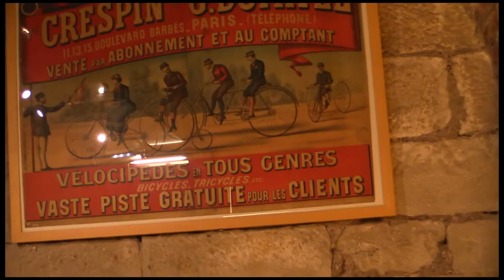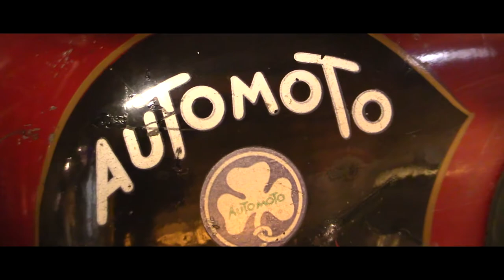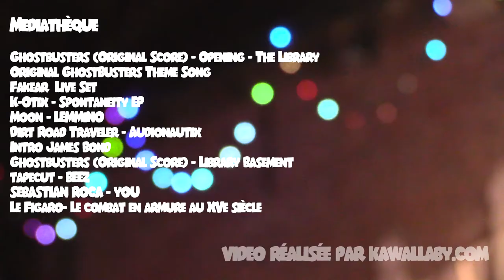Découverte - Musée d'Art et d'Industrie de Saint-Etienne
Découverte d'un musée stéphanois permettant d'en savoir davantage sur le passé de cette ville et même davantage, le musée d'Art et d'Industrie. Un musée qui s'articule en 4 niveaux :
- sous-sol : exposition sur les cycles
- rez-de-chaussée : exposition sur les rubans
- étage : collection temporaire
- 3e niveau : exposition sur les armes.

3 secteurs industriels pour lesquels la ville de Saint-Etienne fut à la pointe de la technologie. Avec le musée de la mine des Puits Couriot et le musée du Vieux Saint-Etienne, il constitue le tiercé gagnant d'un bon parcours musées sur l'histoire de la ville ! Auquel vous pouvez ajouter le musée des Transports Urbains (un peu excentré par rapport au centre ville) et la Cité du Design (pour une présentation des activité contemporaines et futures !).

Merci au personnel du musée pour leur accueil ainsi qu'à la ville de Saint-Etienne !

Mediathèque

Ghostbusters (Original Score) - Opening - The Library
Original GhostBusters Theme Song
Fakear • Live Set
K-Otix - Spontaneity EP
Moon - LEMMiNO
Dirt Road Traveler - Audionautix
Intro James Bond
Ghostbusters (Original Score) - Library Basement
tapecut - BEEZ
SEBASTIAN ROCA - YOU
Le Figaro - Le combat en armure au XVe siècle